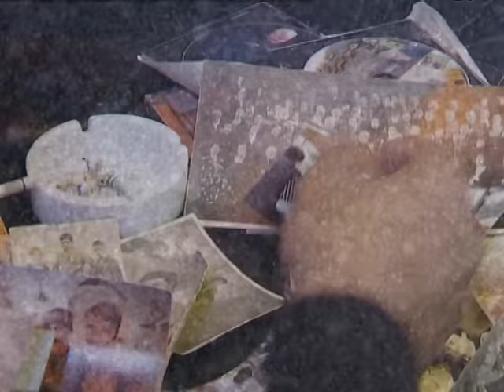თოვლიანი მთები/snowy mountains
Text ,music and performance by Tengiz papidze